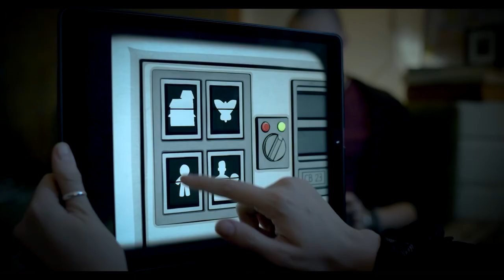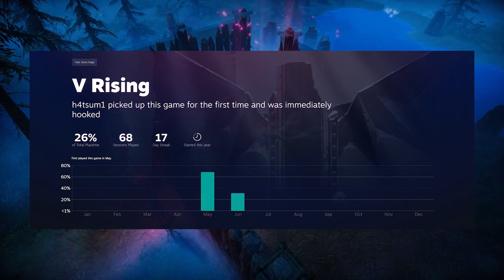Top Co-Op Games (To Play With Your Mom)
Let us know any of your top co-op games we may have missed!

Follow Us for more games and things!

♪ Chocolate (Prod. by Lukrembo)